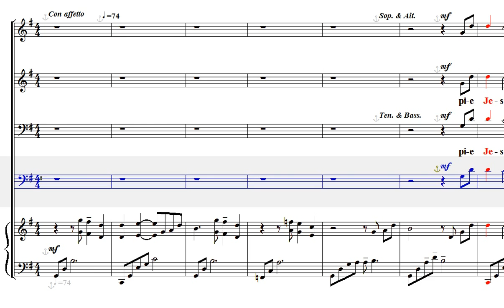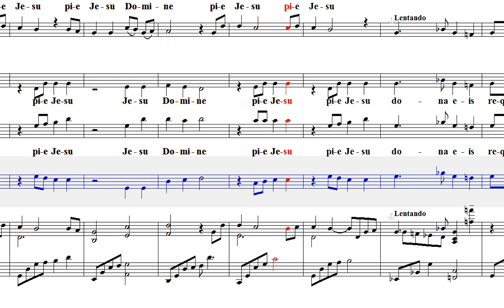베이스 - Pie Jesu(JesuMary Lynn Lihgtfoot)